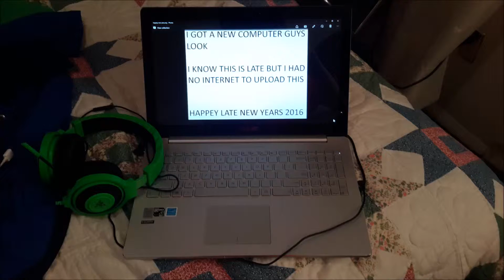Odd Lang Sign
Because Internet is not very common while driving along I-10.

So I got a new laptop over Christmas. It's a beautiful ASUS ROG UX501 with a 960M graphics card and Core i7 processor. IT IS AMAZINGLY FAST but it doesn't have MS Office installed.